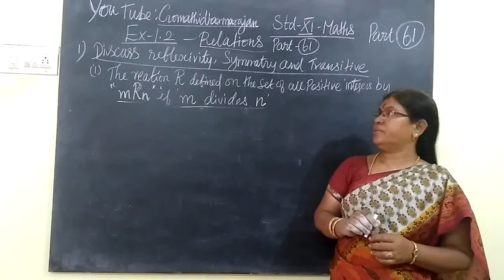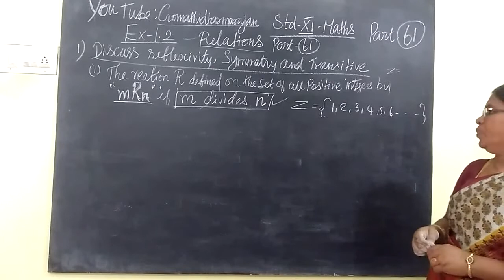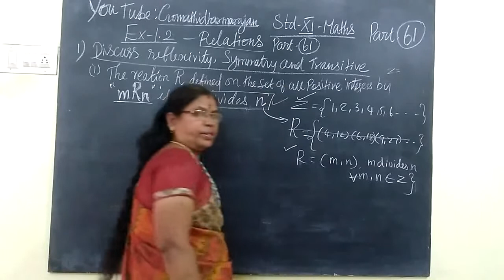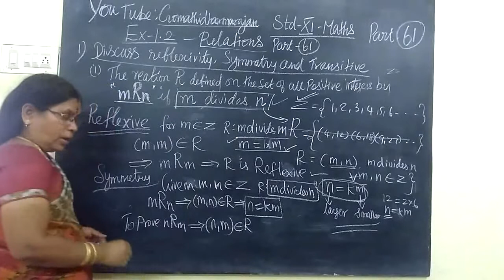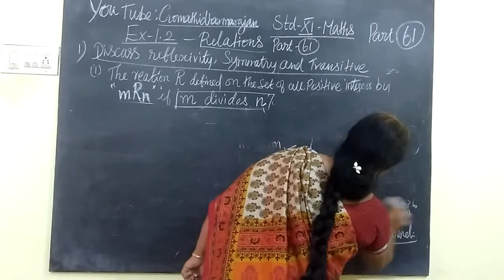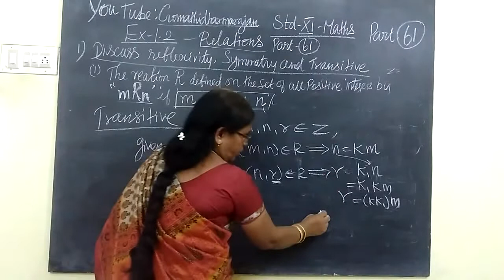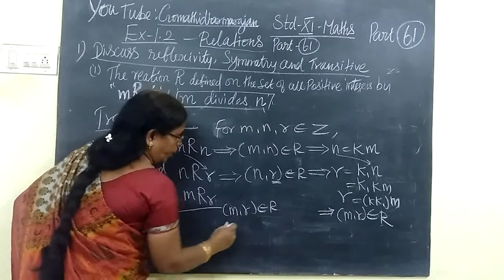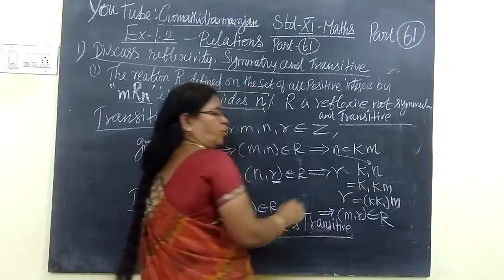11th Maths [Part-61] Ex-1.2-I-I Relations E.M Gomathi dharmarajan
11th Maths [Part-61] Ex-1.2-I-I Relations E.M Gomathi dharmarajan